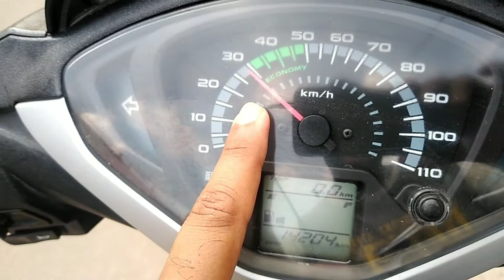Activa ही‌ Activa !! मात्र ₹ 10,000 !! Second Hand Activa in India | Used Activa For Sale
(just call nd buy scooty activa 125)